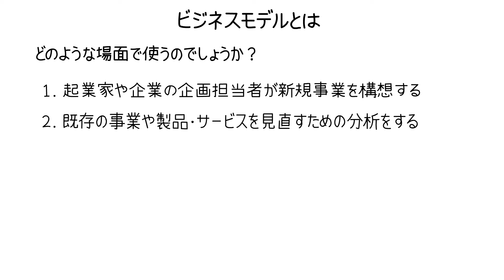よく聞く「ビジネスモデル」、どういうことか説明できますか？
・新規事業に携わる方
・起業したいと考えている方
・既存の製品・サービスを見直したいと思っている方

ビジネスモデルとは、「誰に何を」「どのように提供し」「どのように儲けるか」を描いた「ビジネスの設計図」のことです。「ビジネスモデル」というと、ITビジネスなどユニークな事業形態をイメージされるかもしれません。しかし、古くから続く伝統的な企業でも、すべての事業は独自のビジネスモデルを持っていると言えます。
本コースでは、ビジネスモデルを構成する要素と、活用するうえでの留意点を学んでいきます。